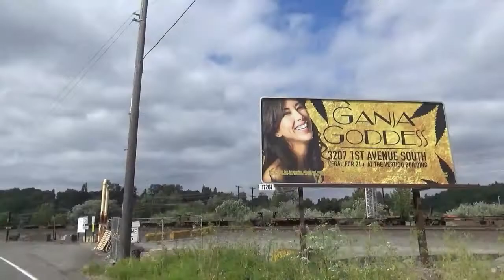MUST SEE Railfanning the Puget Sound in June 2017,FT; BNSF, ATSF, BN,HLCX,Amtrak,CSX,and MORE!!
Hay Guys I Hope your Enjoying my Epic Videos!!, So I went to go and Railfan the Puget Sound, and I got some amazing action. I caught CSX, BNSF, ATSF, BN, HLCX,Amtrak, and Sounder!!, Also I Caught HLCX#3845! Also I caught a Super Rare BNSF Engine, it's called a PR30C and it was BNSF#1322, There only 5 of those Engines left but there usually found in California, wow I wasn't Expecting that. But the Best part of my Trip was seeing the Rocky Mountaineer!, The Rocky Mountaineer is a Canadian Train that runs in the Spring and the Summer Time on a Saturday it usual comes. But how I knew it was coming, I got word that it would be going through Edmonds WA, and I caught it!, So Please, PLEASE, LIKE, and SUBSCRIBE for MORE Fantastic Videos from me TrainSF!!ENJOY!